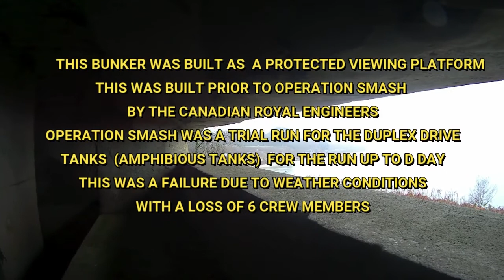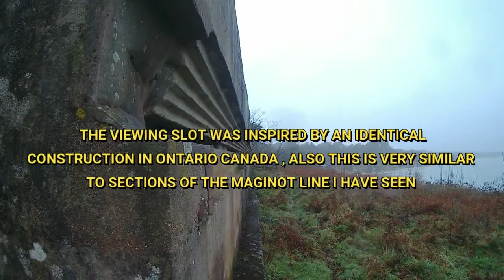STUDLAND BAY FORT HENRY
A VIEWING BUNKER , USED DURING OPERATION SMASH , AND A LIVE FIRING EXERCISE